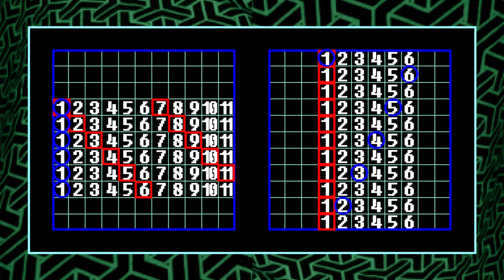Desbloqueando Polirritmias - EP19 (8:9)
Es el penúltimo episodio :'| pero no estemos tristes porque la nerditud invadirá nuestras mentes con un nuevo sistema complejo (y divertido) de resolver polirritmias complejas (y divertidas).

Además tendremos tres ejemplos musicales compuestos con las habilidades aprendidas en este video: Rock, Pop y Jazz.

Créditos:

Producción - A+Q
Idea original - Anqel García
Música - Anqel García
Cámara - Quetzal
Edición - Anqel García

Visuales - Anqel García
Set - Ruben Nuño